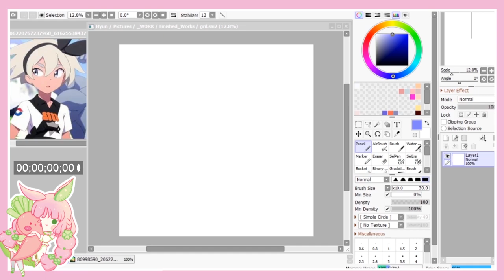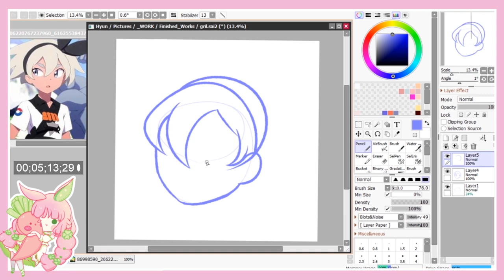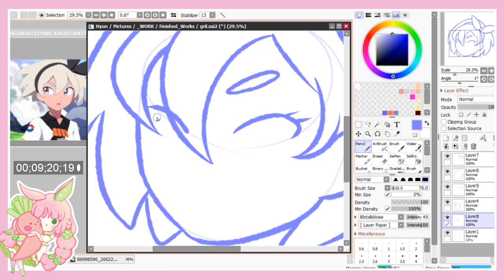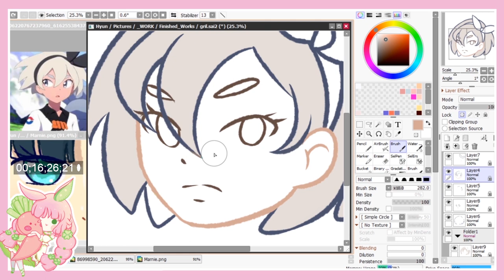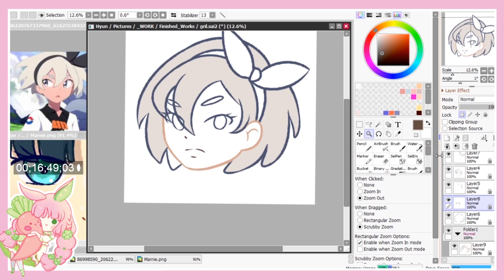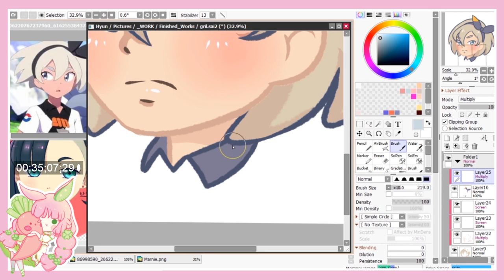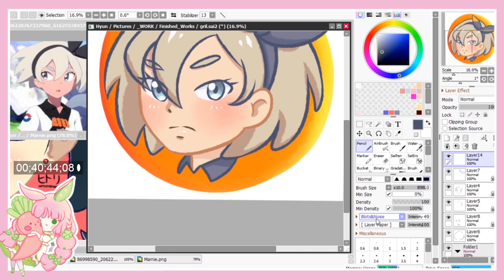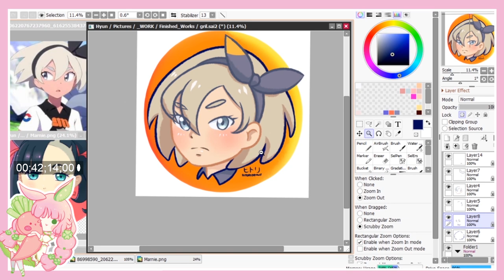Bea from Pokemon Sword and Shield Speed Digital Drawing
bEA IS BEST STRONK GRIL!

This art for my 5USD campaign! I will draw your character's headshot for cheap for me to buy medicine worth 75USD.